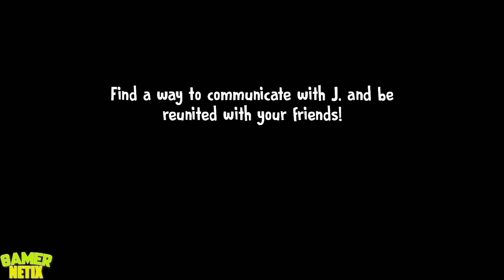Ice Scream 6 Mods - ROD HAS Different OUTFITS - Android & iOS Game